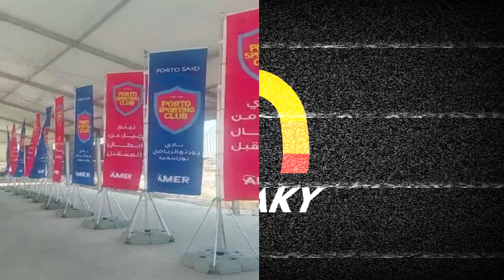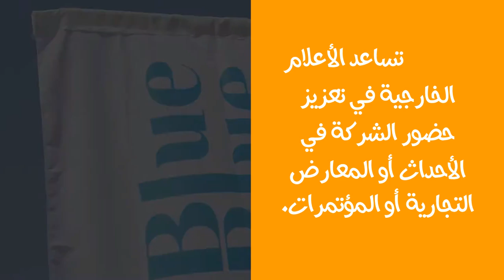الأعلام (الهمزة اعلى الالف) - Nemaky - The Flags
نعرض فى هذا الفيديو بعض اشكال و التمثيلات من دول مختلفة و من مصر ايضا
الأعلام (الهمزة اعلى الالف) - Nemaky - The Flags الأعلام كرموز للهوية أو الجنسية أو الولاء. تُستخدم الأعلام لمجموعة متنوعة من الأغراض ، بما في ذلك تحديد وتمثيل البلدان أو المناطق أو الأقاليم أو الولايات أو المدن أو البلدات أو المنظمات أو الأحداث. تتضمن بعض الاستخدامات الأخرى للأعلام إظهار الفخر الوطني أو الإقليمي ، أو إحياء ذكرى الأحداث التاريخية أو الأشخاص ، أو إظهار الدعم لقضية أو مجموعة. يمكن للشركات استخدام الأعلام لمجموعة متنوعة من الأغراض ، مثل عرض شعارها أو تمثيل علامتها التجارية أو منتجاتها أو خدماتها. يمكن أن تساعد الأعلام الخارجية في تعزيز حضور الشركة في الأحداث أو المعارض التجارية أو المؤتمرات. يمكن أيضًا استخدام الأعلام كعنصر زخرفي في مباني الشركة ، في الداخل والخارج. تختار العديد من الشركات عرض الأعلام الوطنية جنبًا إلى جنب مع أعلامها ، خاصةً إذا كانت تعمل دوليًا أو لديها عملاء أو موردون من دول مختلفة. يمكن أن يظهر هذا العمل مدى التزام الشركة بالتنوع والشمولية. عند اختيار الاعلام ، من المهم مراعاة العوامل المؤثرة فى العلم مثل الحجم والمواد والتصميم والمتانة. عمومًا نفضل استخدام الأعلام عالية الجودة المصنوعة من مواد متينة مثل الأكريليك أو البوليستر ذات الفتحات الصغيرة للاستخدام في الهواء الطلق. و موجودة جاهزة مستوردة و محلية الصنع ويمكن تصميمها بمجموعة متنوعة من الأشكال والأحجام